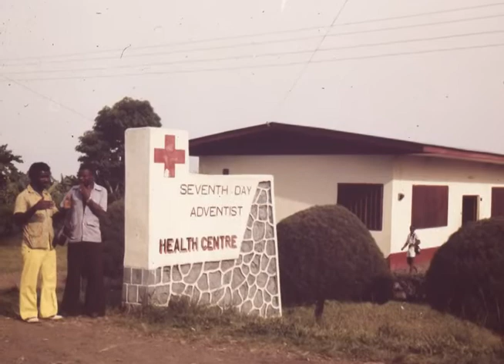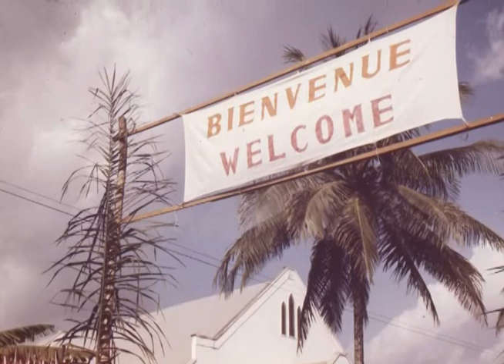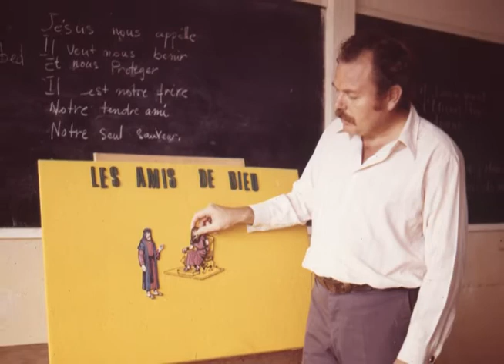Cameroon - Mission Spotlight 1977